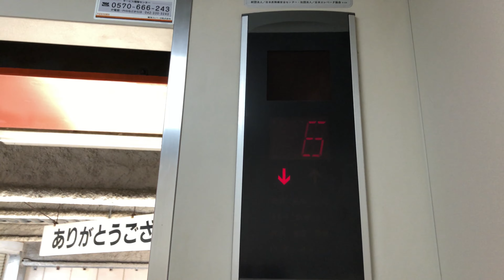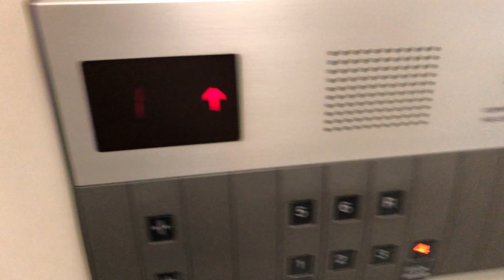【新潟県 長岡市】E・PLAZA 第２駐車場 エレベーター